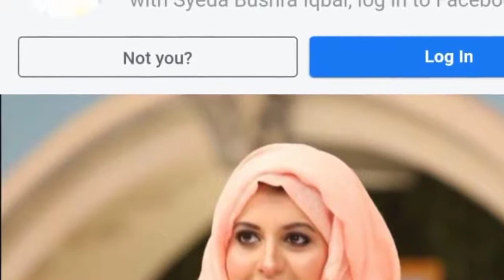Amir Liaqat Bedroom Video Leaked with 3rd Wife Shocked Everyone All Limits Crossed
Amir liaqat leaked video
Dania shah leaked video
Amir liaqat or us ki wife
Most shocking news
Pakistan new news today
New news today
Amir liaqat
Amir liaqat dania shah